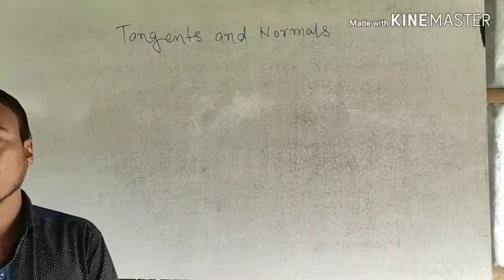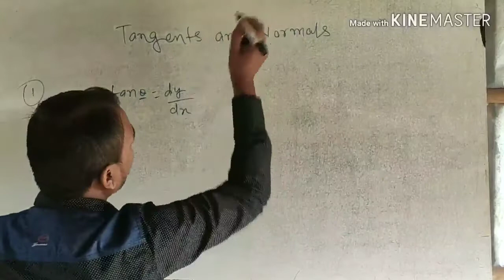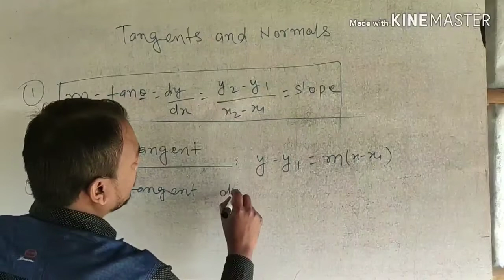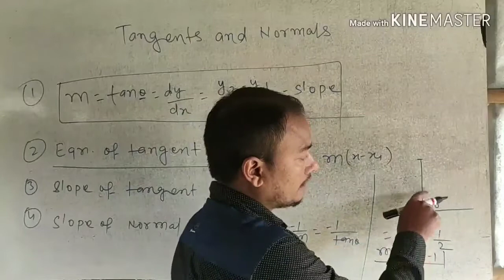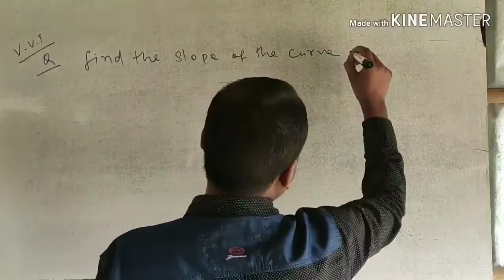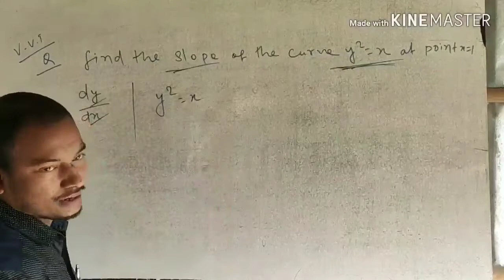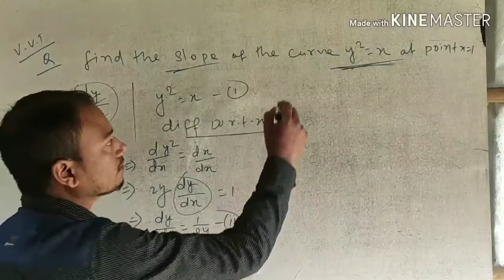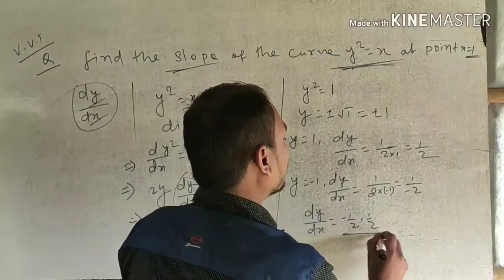Tangents And Normals | Capsule Course - 39 | Class 12th | Samrat Sir